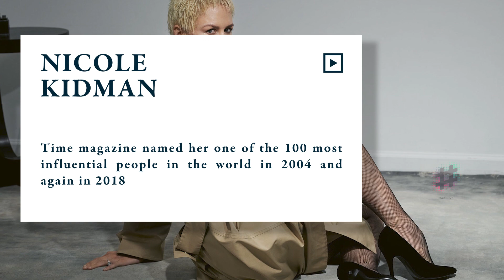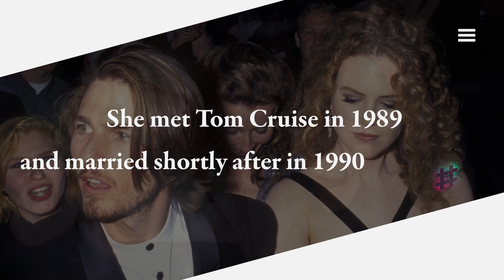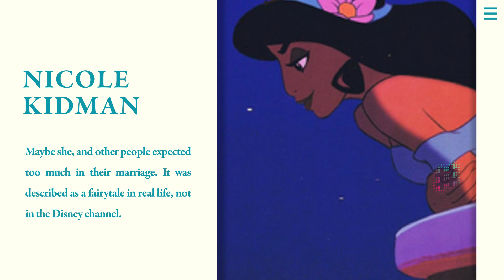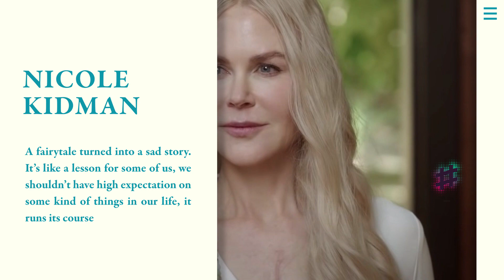Nicole Kidman: When you’re too young to get married | Tag Live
Nicole Kidman is a well-known actress. She’s an American-born Australian actress, producer and singer. Time magazine named her one of the 100 most influential people in the world in 2004 and again in 2018. The New York Times ranked her fifth on its list of the greatest actors of the 21st century up to that point.
She’s living with her second husband: Keith Urban. They got married in 2006 and now still happy together. Two daughters: Sunday Rose Kidman Urban, 12 and Faith Margaret Kidman Urban, 10.
We know that she had an unhappy ending with Tom Cruise, they got divorced in 2001, after 5 years later Kidman moved on with country star Keith Urban, and Tom Cruise with Katie Holmes for six years, and he had a daughter named Suri.
Kidman rarely talk about her past marriage or her break up. However, there is something she experienced in her first marriage with Tom Cruise.
Too young
Both Kidman and Cruise rose to fame at a very young age.
16-year-old Kidman made her film debut in a remake of the Australian holiday season favorite Bush Christmas, and she began gaining popularity in the mid-1980s after appearing in several film roles.
She met Tom Cruise in 1989 and married shortly after in 1990. That time, it’s very intoxicating, because it’s just the two of them, it’s deeply romantic. They hardly care about others than their happy life. At the age of 27, she had two kids, and she’s been married for four years.
Losing herself
Nicole struggled to find her footing in her career because of her marriage. She said that she felt she became a star only by association, her early movies were not good as she thought, and went to the Oscars, they’d seen her as a beauty not by her talent. She was here only for supporting her husband.
Maybe she, and other people expected too much in their marriage. It was described as a fairytale in real life, not in the Disney channel.
The shock
She was devastated by the divorce in 2001 for over a decade together. The reason cited “irreconcilable differences”. They requested joint custody of their kids. But the secret of their divorce? Cruise’s belief in Scientology. Is it the same issue he divorced to Katie Holmes after that?
Her life with Tom Cruise was perfect, it’s not easy to heal. The great relationship, great career, beautiful kids – it’s like a dream for everyone. She was damaged and not sure whether love and marriage was ever going to happen again.
No kids together
During their marriage, she was not lucky to have their own kids, she suffered two painful losses. She experienced an ectopic pregnancy – a fertilizer egg is implanted outside the womb.
This motivated her and Tom Cruise to adopt their daughter Isabella “Bella” Kidman Cruise (now she’s 28), and son Connor Cruise (now he’s 26).
A fairytale turned into a sad story. It’s like a lesson for some of us, we shouldn’t have high expectation on some kind of things in our life, it runs its course. Like Nicole Kidman, finally, was able to conceive and give birth at age 41, becoming a mom again 14 years later with her second husband: Keith Urban.
00:00 Trailer
00:13 Intro
00:24 Main Content
05:33 Outro
If any producer or label has an issue with any of the uploads please get in contact  and it will be deleted immediately (this includes artists of the images used). Thank you!